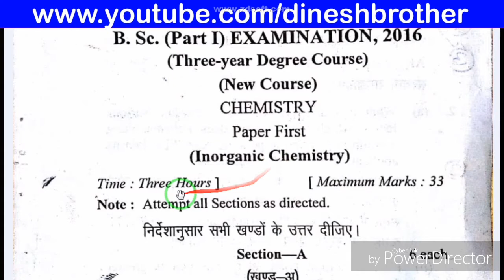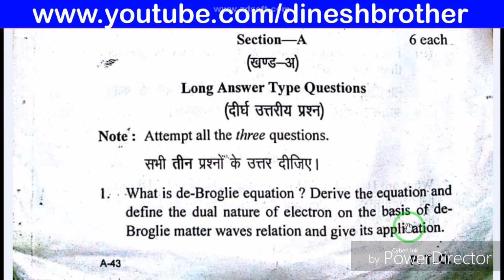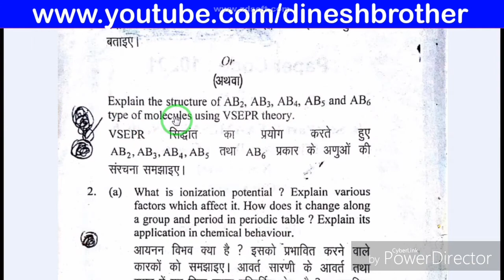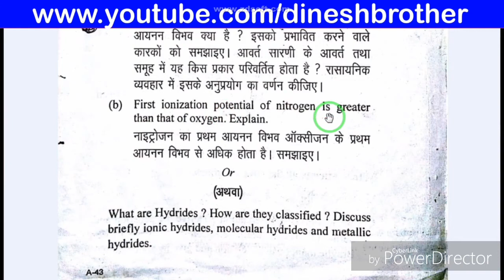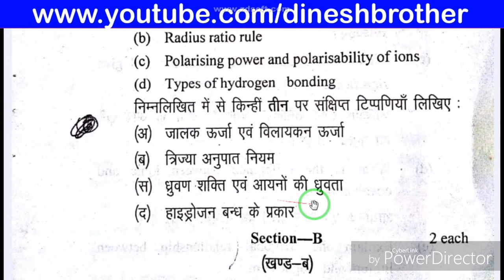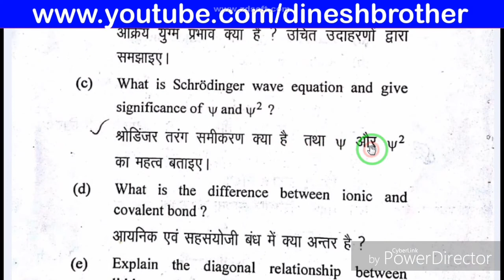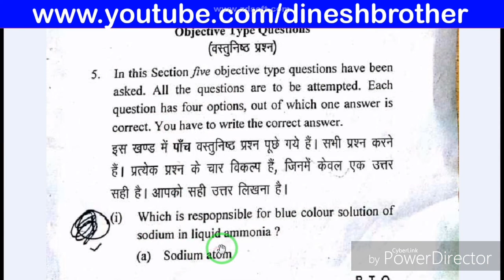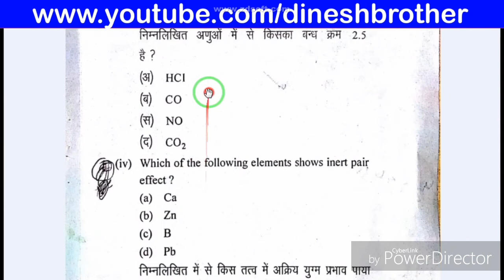B.Sc. I Year | Chemistry | Paper I | 2016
bsc Chemistry First year Previous year paper
MJP Rohailkhand University,
Solution of the syllabus and unsolved paper  of B.Sc. I ,II, III year of the subject  CHEMISTRY, maths and physics
and other DEGREE CORSE
Oure website
Oure twitter handil
Oure facebook page
my chanel link
bsc first year maths syllabus
bsc maths 1st year syllabus | paper first
Oure facebook page
jisseki aap hamare vedios ko sabse phele dekhsako
aap hame following website pr baat karsakte ho and hamare following product dekh sakte ho